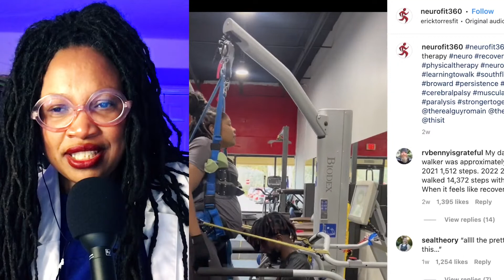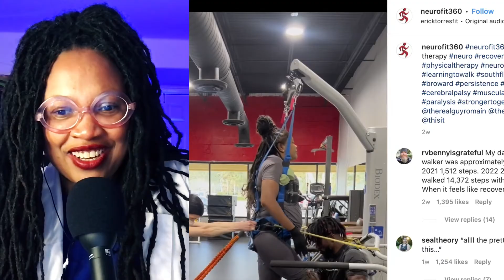My Forearm hurts just watching this. What Kinda record they trynna set?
Social Butterfly training: Dr.D-Nice reacts to Instagram post

Show me your brightest. Show me your best. Show me the latest guru. God's wisdom let's their's look like stupidness
1 Corinthians 1:20

Thumbnail by Tydai Redwood IG: @s.o.g_wariorr and @southern_kingdom.comics

Theme Song:
Produced: Watty Z IG:wattyinnagenius
Written: Dr. D-Nice Beaugelin